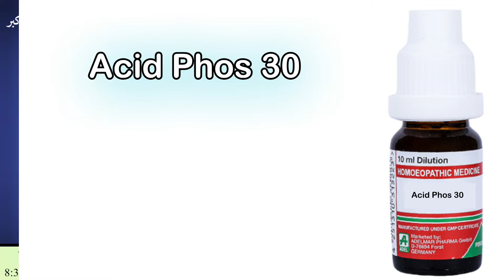How To Increase Size and Strength With Magical Medicine | Increase Power in body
My name is Dr Nauman Ahmad
Today in this video we will talk about the strength and power along with size and girth improvements, Sometimes muscles do not grow their normal size due to some common problems, these symptomatic medicines will help you to cure problems, Inshallah.

How To Increase Size and Strength With Magical Medicine
Size aur power keisy badhay
size mein chhota
Dr Nauman Ahmad
Homeopathic medicine
increase power in body
increase power
Increase muscle power
Stop of growth
Old age problems

❤️✅🔗🔗🔗Links🔗🔗🔗✅❤️
🔘🔘How to increase size of male private parts hindi | Penile enlargement | cydonia vulgaris Q

🔳🔳Argentum nitricum homeopathic medicine | Premature ejaculation | Erectile Dysfunction
کشتہ چاندی سے بنی ہومیوپیتھک دوا

🔳🔳Premature ejection problem solution | Jaldi discharge kyu hota hai | Sensitive glans homeopathy
سرعت انزال کا مکمل علاج

اصلی ہرن کی کستوری سے بنی ہومیو پیتھک دوا

🔳🔳How to increase blood flow to penile tissue _ Blood flow ko kaise badhaye _ Arnica Montana 200 ch

🔳🔳Musli Safed ke fayde | Chlorophytum Borivilianum homeopathy | سفید موصلی کے فائدے

Whattsapp chennel link (join us)